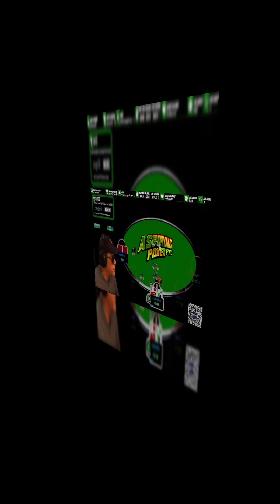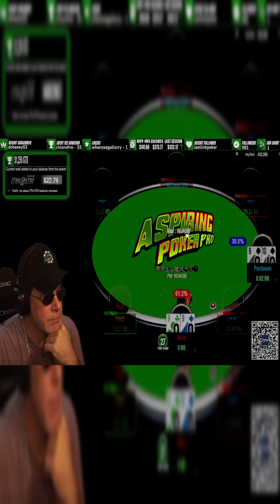POKER CAN BE A BRUTAL GAME: Poker Vlog highlights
The Aspiring Poker Pro is a small stakes poker MTT vlogger sharing his journey to become a Poker Pro. In his poker vlog you will find a wide array of poker highlights, poker study sessions, hand reviews and much more.  Check out the Aspiring Poker Pro's channel